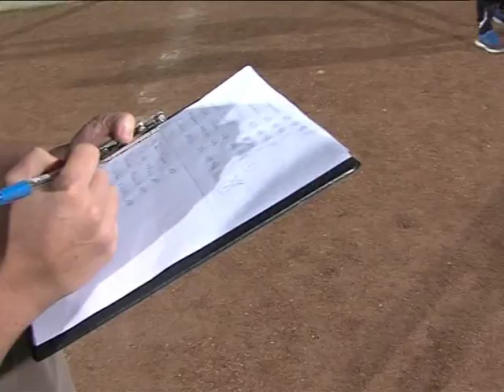Éjszakai futás Magazin 2015.09.09.